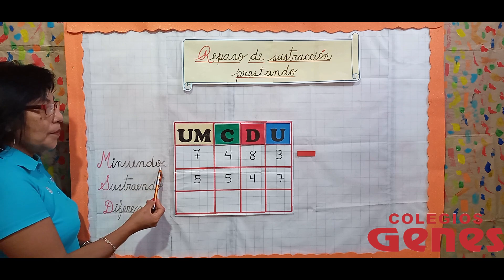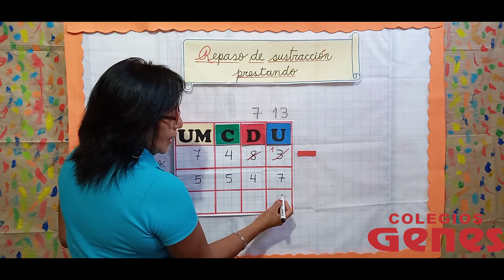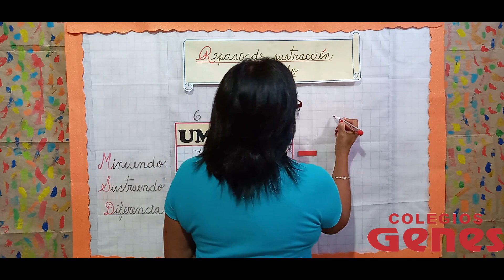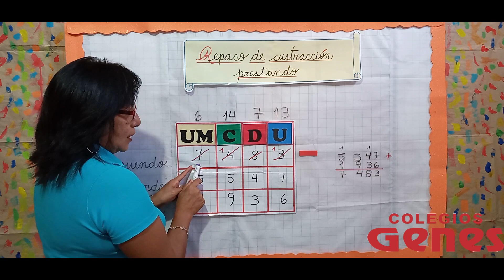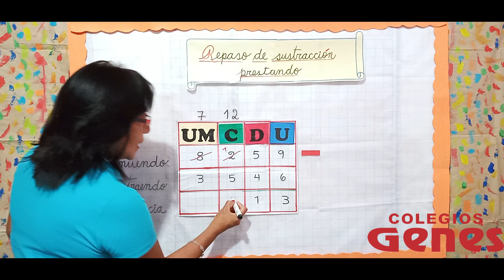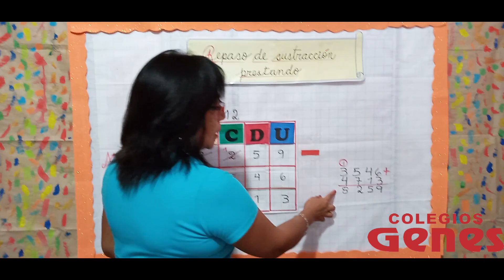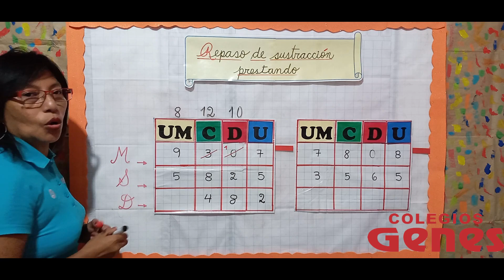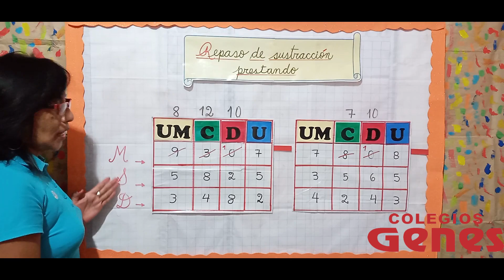MATEMÁTICA - REPASO DE SUSTRACCIÓN PRESTANDO - 2do grado